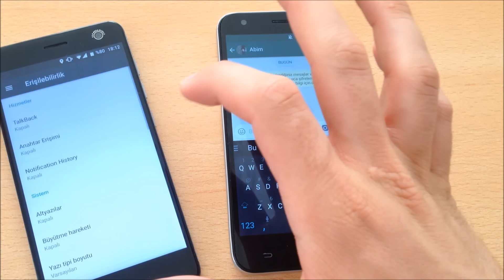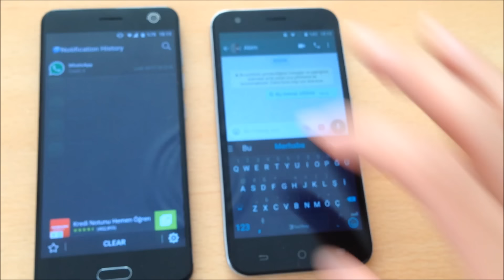Whatsapp Herkesten Silinen Mesajları Görme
Bu videomuzda Whatsapp'ta geri alınan mesajların nasıl görüntülenebildiğinden bahsettik.